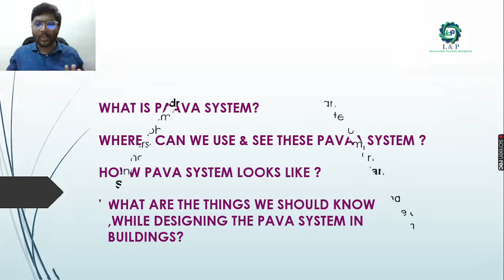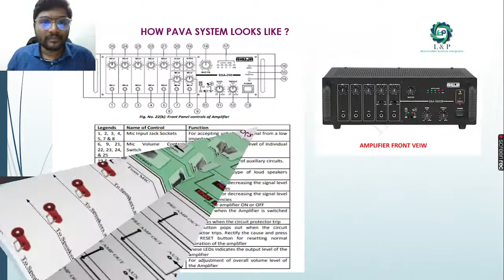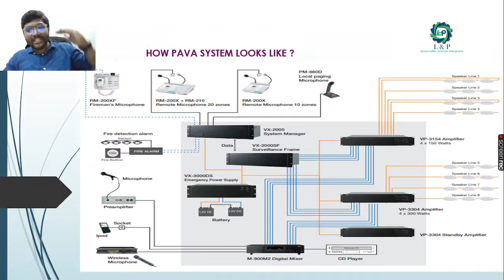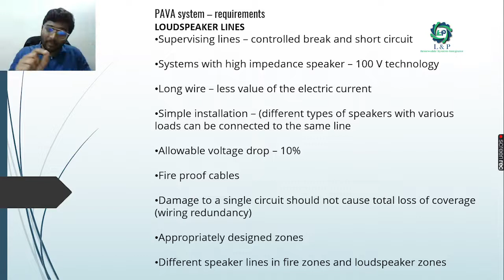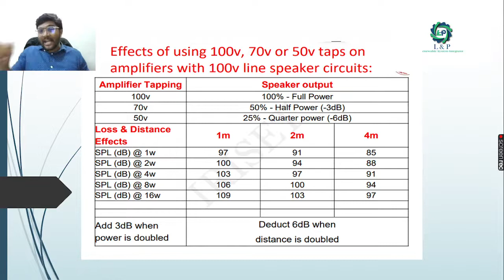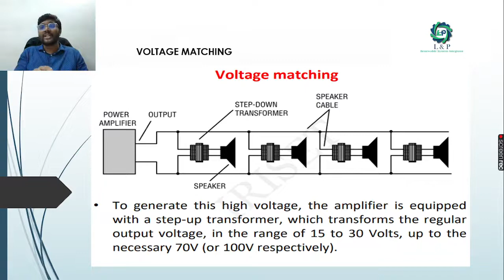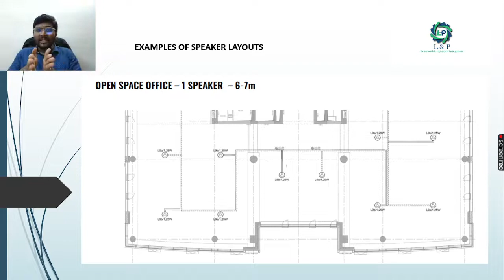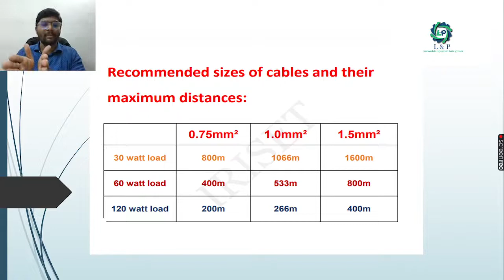PAVA SYSTEM (PUBLIC ADDRESSING VOICE ALARM ) DESIGN BASICS-MALAYALAM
FOR SOLAR POWER PLANT PROJECTS, INDUSTRIAL AUTOMATION PROJECTS,
PLEASE CONTACT

പാവ-പബ്ലിക് അഡ്രസ്സിംഗ് വോയ്‌സ് അലാറം സിസ്റ്റം

എന്താണ് പാവ സിസ്റ്റം?

ഈ പാവ സിസ്റ്റം നമുക്ക് എവിടെ ഉപയോഗിക്കാനും കാണാനും കഴിയും?

പാവ സിസ്റ്റം എങ്ങനെ കാണപ്പെടുന്നു?

കെട്ടിടങ്ങളിൽ പാവ സിസ്റ്റം രൂപകൽപന ചെയ്യുമ്പോൾ നമ്മൾ അറിഞ്ഞിരിക്കേണ്ട കാര്യങ്ങൾ എന്തൊക്കെയാണ്?

കോൺഫറൻസ് റൂമിൽ പാവ കണക്ഷൻ എങ്ങനെ ഉണ്ടാക്കാം?

റെയിൽവേ സ്റ്റേഷന്റെ പാവ സിസ്റ്റം എങ്ങനെയുണ്ട്?

മെട്രോ സ്റ്റേഷന്റെ പാവ സിസ്റ്റം എങ്ങനെയുണ്ട്?

പാവ സിസ്റ്റം ആവശ്യകതകൾ എന്തൊക്കെയാണ്?

പാവ സിസ്റ്റത്തിൽ സ്പീക്കർ വയറിംഗ് ചെയ്യരുതോ?

പാവ സിസ്റ്റത്തിന്റെ ദൂര കണക്ഷനുകൾക്കായി ശുപാർശ ചെയ്യുന്ന കേബിൾ വലുപ്പങ്ങൾ എന്തൊക്കെയാണ്?

മൾട്ടി ഫ്ലോർ ബിൽഡിംഗിന്റെ പാവ സിസ്റ്റം എങ്ങനെ കാണപ്പെടുന്നു?